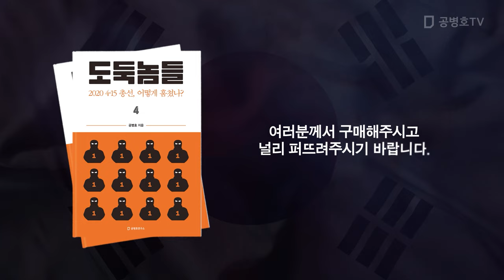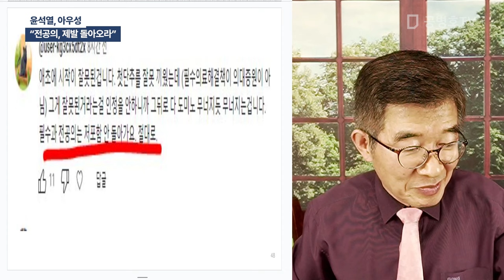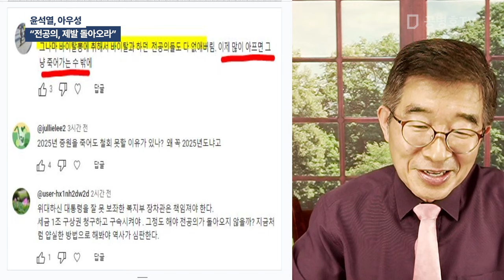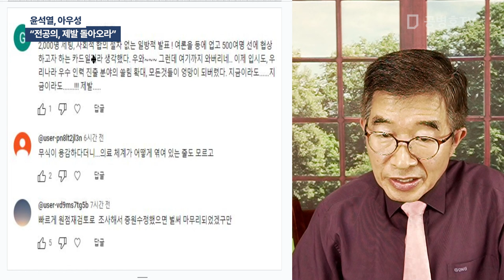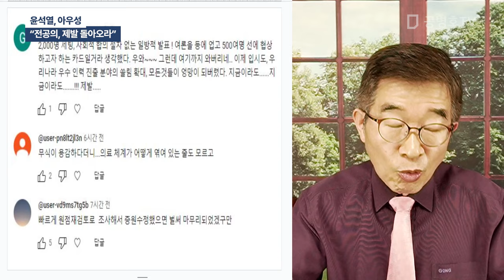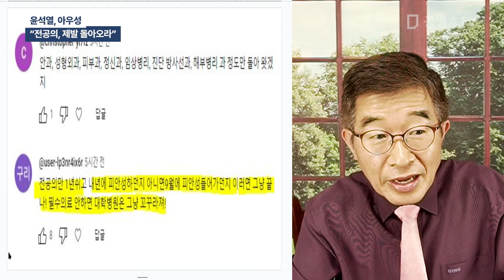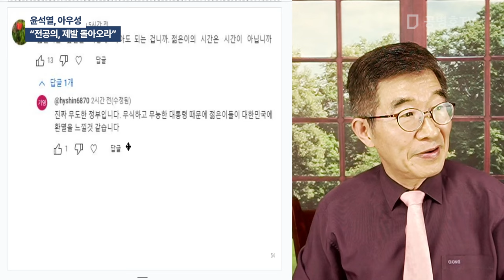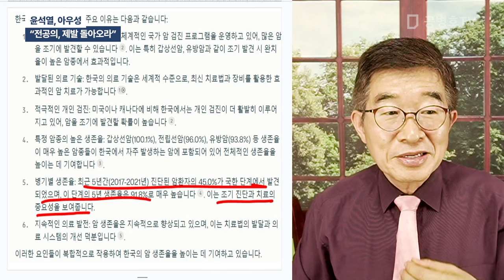윤석열, 아우성 / "전공의, 제발 돌아오라" [공병호TV]